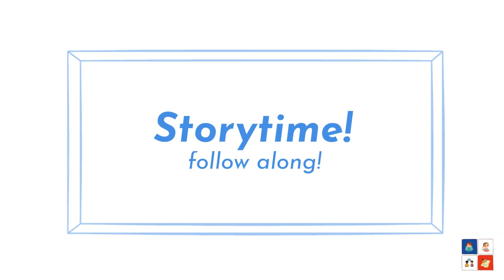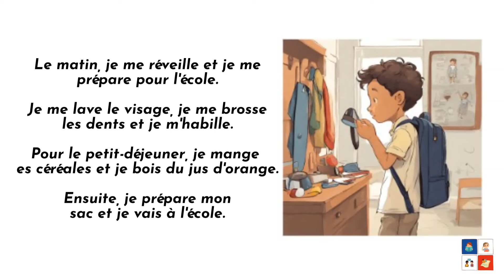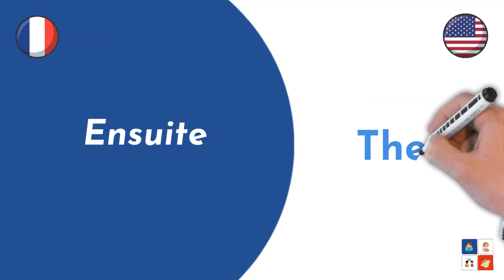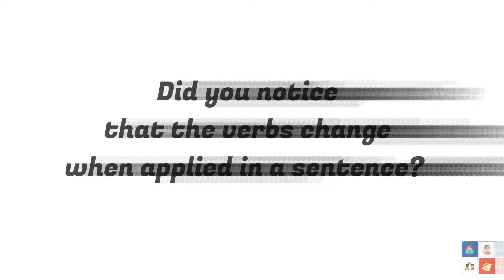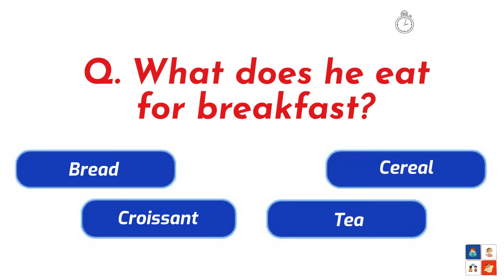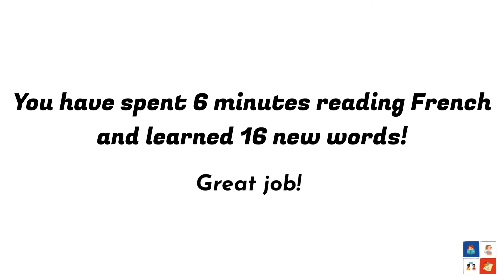Short French Stories For Learning | Tests Included!! Listening Practice Series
Welcome to the Listening Practice Series by French Now.

In this lesson, we will listen to one simple story in French. The story is designed for beginners.

There are 3 parts in the lesson.

In the first part, the story will be played with relevant visuals. As a beginner you should try to understand the summary of the story and catch as many words as you can. If you are new to some words, no problem.

In the second part, we will learn new words with examples from the story. This shall increase your vocabulary range.

In the third part, we shall take a small test to check if you understood the story or not.

Let’s start!

Learn French Vocabulary with Flashcard videos

Why French Vocabulary Flashcards?

1. Helps you recall your learned words
2. Quick exercises to test yourself
3. Regular practice will ensure you have all the words in your memory

Learn French Vocabulary with Pictures and Examples

Why Learn French Vocabulary with Picture and Examples?

1. Associating image with a vocabulary helps you register the information in your brain easily.
2. Helps you recall your learned words
3. Examples helps you learn practical use of the word

If you're loving our videos and want to support us, you can buy us a coffee.